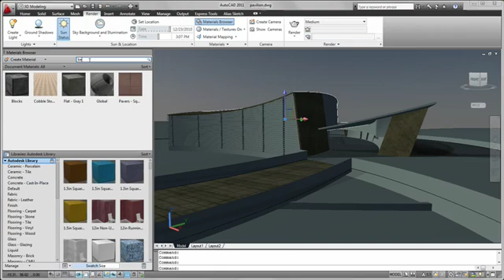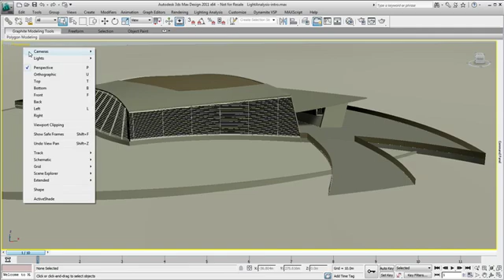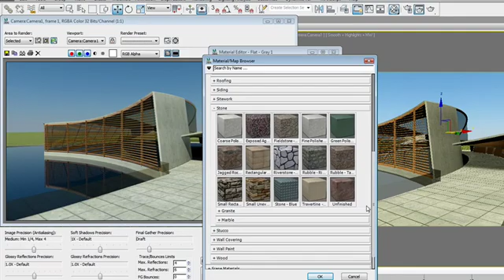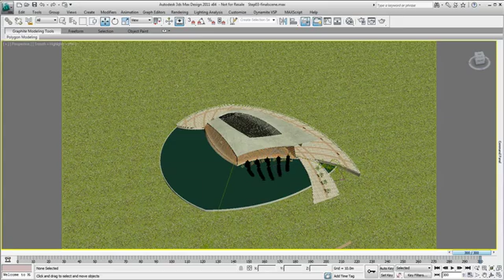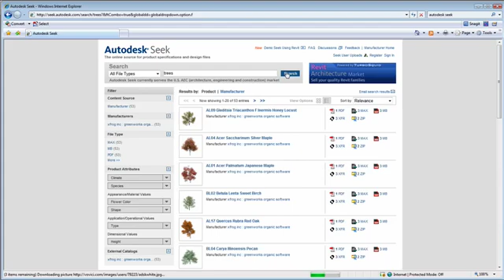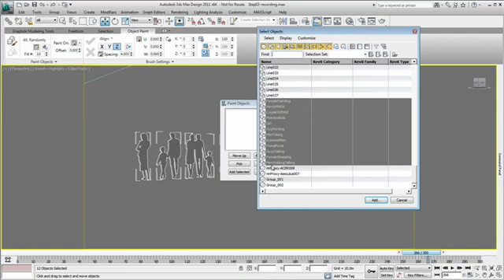AutoCAD Visualisation Suite 2011-Part3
AutoCAD Power. Enhanced Design and Visual Communication.
Autodesk® Design Suite 2011 software extends the power and flexibility of a familiar AutoCAD® workflow by integrating Autodesk's leading design and visualization software in a single, cost-effective package.